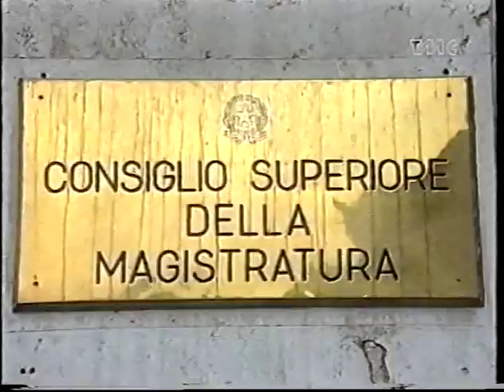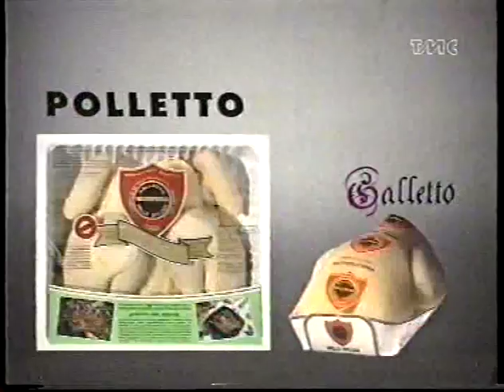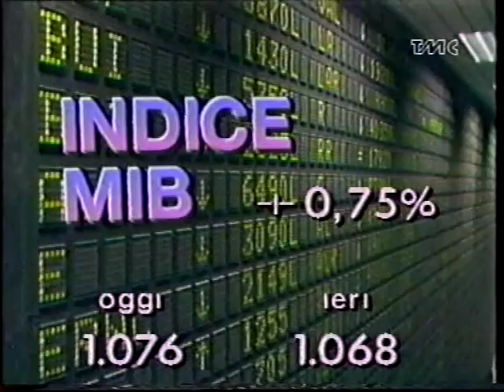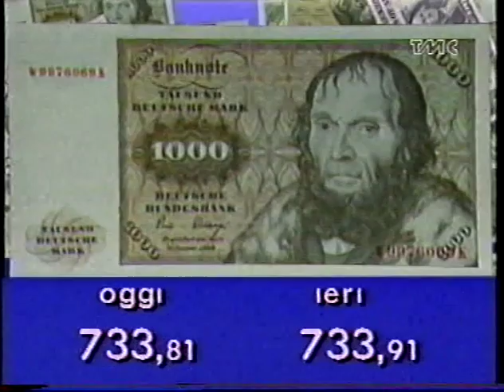STASERA NEWS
Maggio 1990